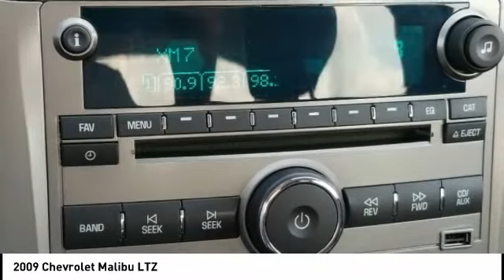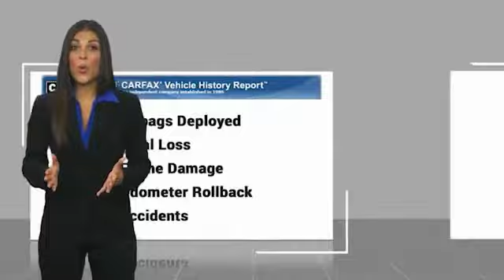2009 Chevrolet Malibu Chattanooga TN 937C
2009 Chevrolet Malibu LTZ

Clean CARFAX. Summit White 2009 Chevrolet Malibu LTZ FWD 6-Speed Automatic Electronic with Overdrive ECOTEC 2.4L I4 MPI DOHC VVT 16V Ebony/Brick w/Leather Appointed Seat Trim.Recent Arrival! 22/33 City/Highway MPGAwards: * 2009 KBB.com Best 10 Family VehiclesCall us at or take the short drive to 2131 Chapman Rd Chattanooga, TN 37421.